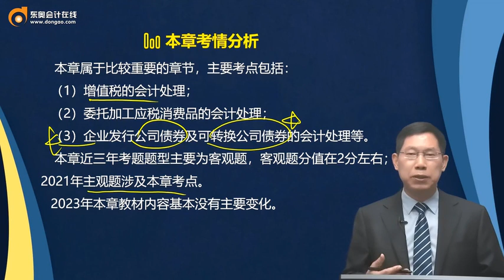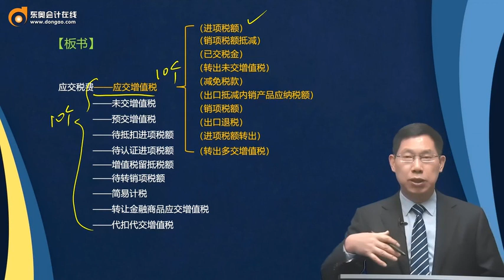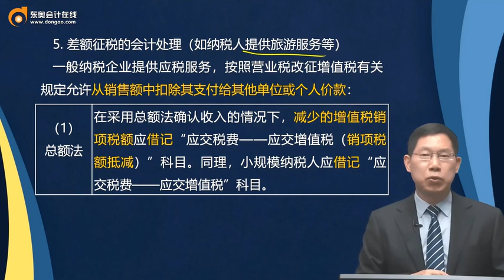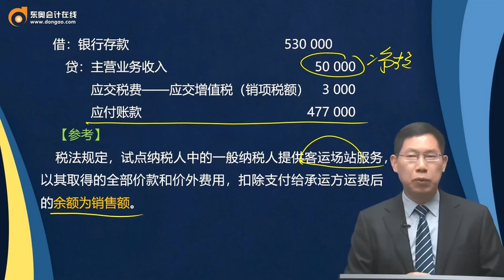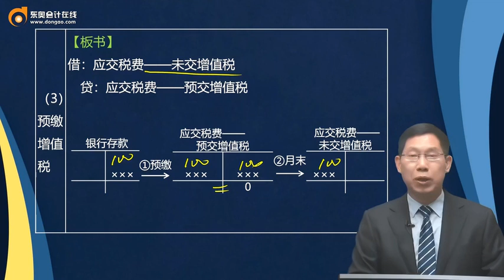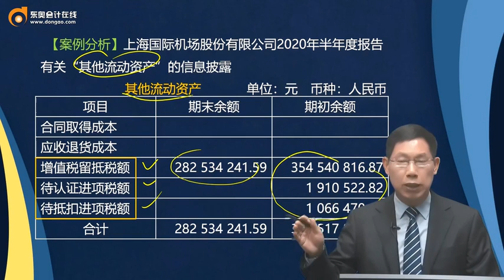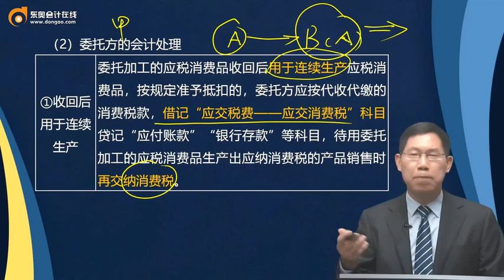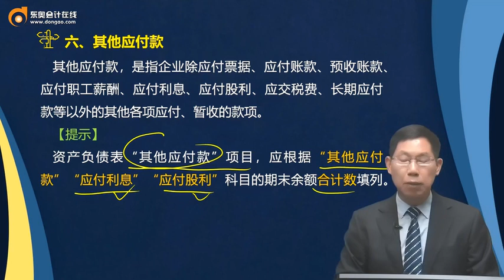2023 CPA 会计 赵小彬 基础班 第34讲 短期借款、应付票据、应付账款、应交税费、应付股利、其他应付款